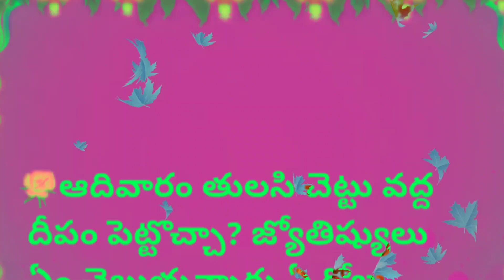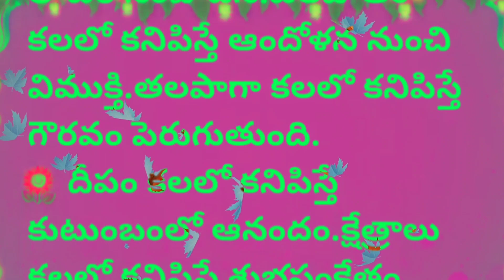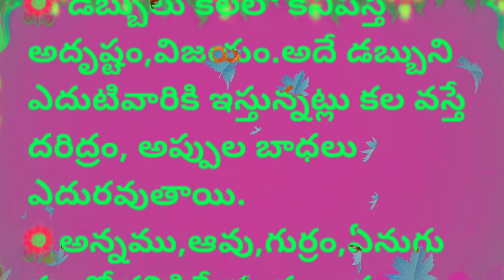ఆదివారం తులసి చెట్టు వద్ద దీపం పెట్టవచ్చా?నీళ్లు పోయవచ్చా